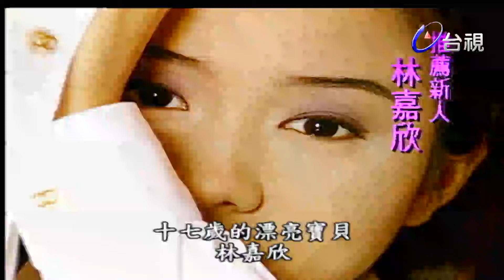林嘉欣17歲隻身回台勇闖演藝圈 自稱幸運的十七歲！｜玫瑰之夜(1995)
主持人：澎恰恰

來賓：林嘉欣